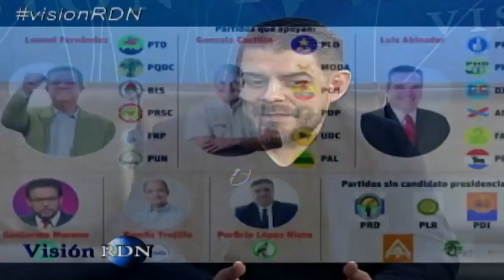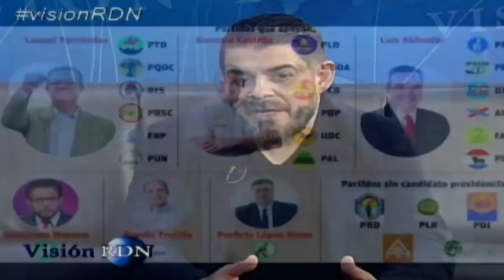Ramfis Domínguez Trujillo ganaría, si las elecciones fueran hoy, según las redes sociales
Cuenta oficial del candidato presidencial PNVC 2020 Ramfis Domínguez Trujillo. Dominicano🇩🇴 | Padre de tres hijas | Creyente fiel en Dios | Empresario | Demócrata | Patriota.